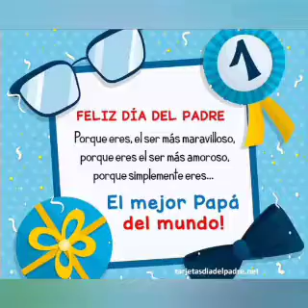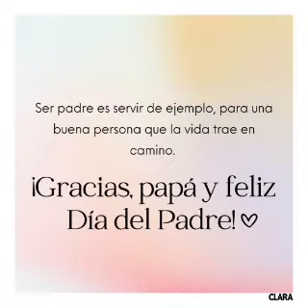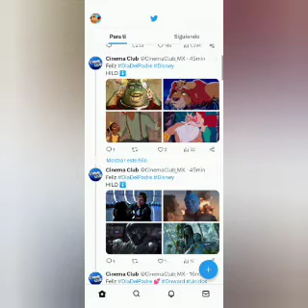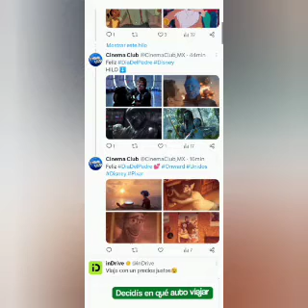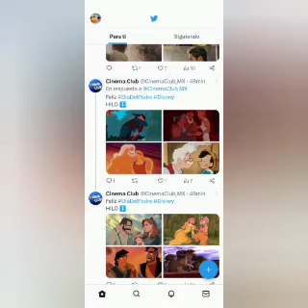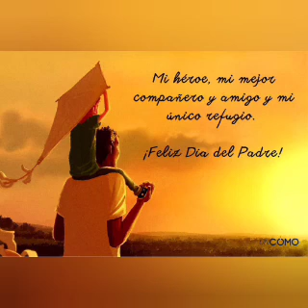la oración del padre especial (día del padre)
aquí OS traje un nuevo video sobre el especial del día del padre para ustedes